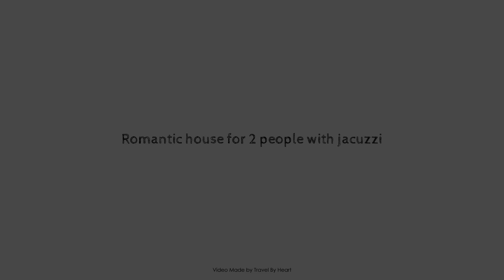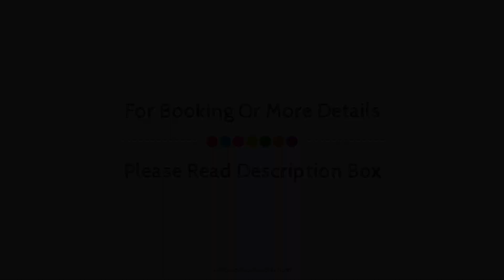Romantic house for 2 people with jacuzzi, Laroya, Spain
Searching For
1. Romantic house for 2 people with jacuzzi - Laroya
2. Romantic house for 2 people with jacuzzi - Laroya Virtual Tour
3. Romantic house for 2 people with jacuzzi - Laroya Rooms
4. Romantic house for 2 people with jacuzzi - Laroya Amenities
5. Romantic house for 2 people with jacuzzi - Laroya Videos
6. Romantic house for 2 people with jacuzzi - Laroya Offers
7. Romantic house for 2 people with jacuzzi - Laroya Deals
Audio Credit:
Track Title: Subway Dreams
Artist: Dan Henig